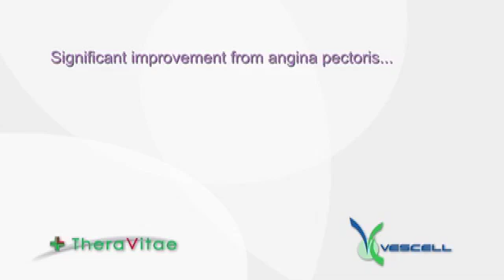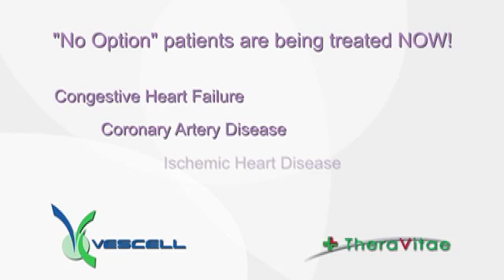Stem Cell Technology Breakthrough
When TheraVitae was named Technology Pioneer by the World Economic Forum for their pharmaceutical break through in the treatment of angina pectoris, they hired the Dallas based new media firm, Motion Media Solutions, to capture the story. TheraVitaes Vescell has been referenced as an effective adult stem cell procedure by the United States Congress. If you, or someone you love suffers from congestive heart failure, coronary artery disease, ischemic heart disease or cardiomyopathy you will appreciate these testimonials from patients who have successfully completed the Vescell stem cell treatment.